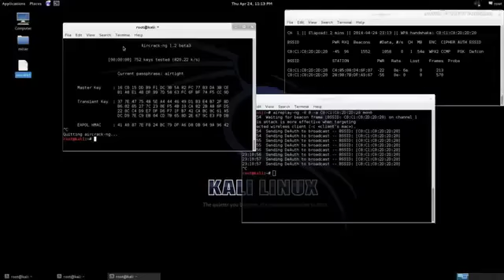Trailer Corso Ethical Hacker Security Manager